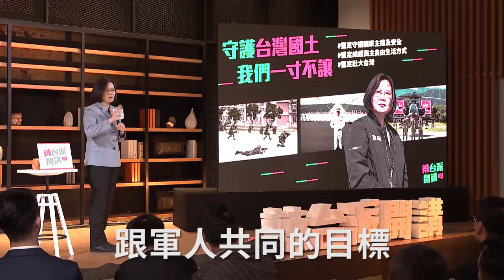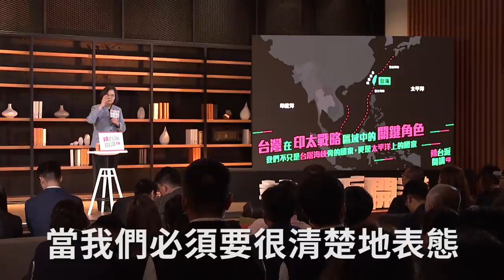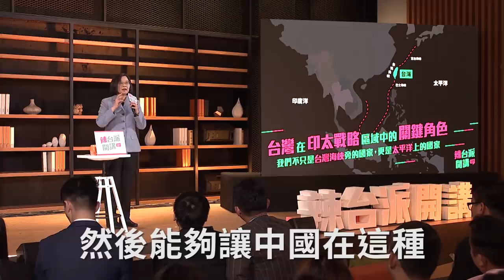【 辣台派開講 EP1 - 首發場精華篇 】小英總統幫你畫重點！守護國土 我們一寸不讓！台灣在印太戰略的關鍵角色！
辣台派開講，首發場精華篇來囉！

為了守護台灣主權，穩定良好的國際關係是不可或缺的！
面對強權擴張，台灣人民一直都是站穩第一線的民主鬥士。
而小英總統沉穩而堅定的作風，更讓台灣近年在國際上備受信賴！
在歷任總統中也是國際關係最出色的！

【辣台派開講 首發場精華篇】特別節錄小英向大家說明：台灣在印太區域扮演著何等關鍵的角色，以及在蔡政府的領導下，台灣是如何和國際上民主自由的夥伴們，建立起團結堅固的合作關係。
守護台灣主權，就是守護台灣民主自由的安全生活，讓我們勇敢自信站穩國際，跟著小英辣起來！

►【總統做什麼 EP3 】跟著小英總統拚外交！海洋民主之旅全紀錄（下集：諾魯、馬紹爾群島、夏威夷檀香山）

►【 總統做什麼 番外篇 】南島語讓我們心意相通？來自太平洋友邦的總統級問安！